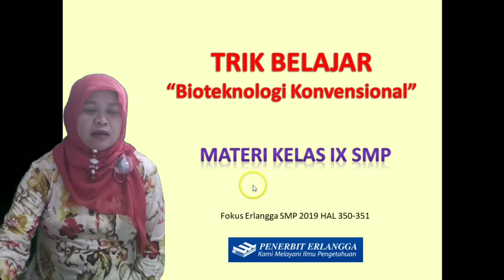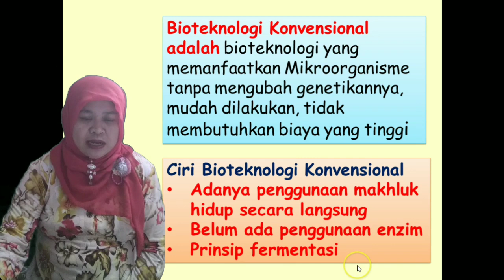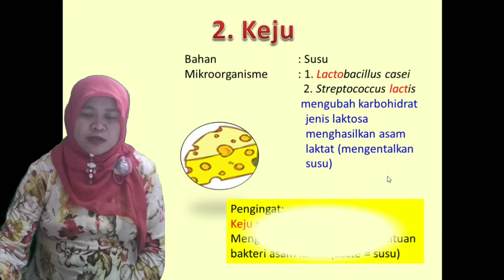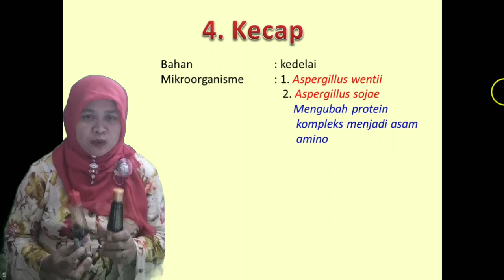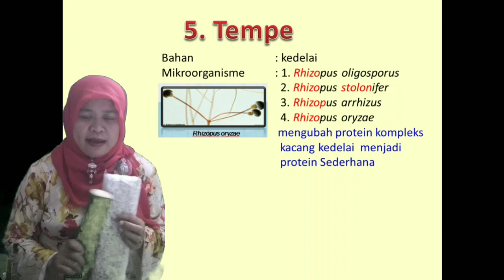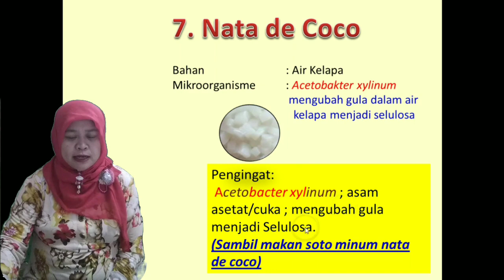Trik Belajar Bioteknologi Konvensional (IPA 9 SMP)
Video pembelajaran untuk memudahkan siswaku dalam belajar. Membuat Video untuk siswa saya selalu saya lakukan apalagi dalam libur Covid seperti ini... kami pembelajarannya Daring, dan ini kami mencoba ikut Kompetensi GuruOnlineErlangga semoga beruntung.
Direkam dengan Screns O Matic (SOM)
Kontes guru online erlangga, , Erlangga, Buku Erlangga, Penerbit Erlangga, Kontes guru online erlangga 2020